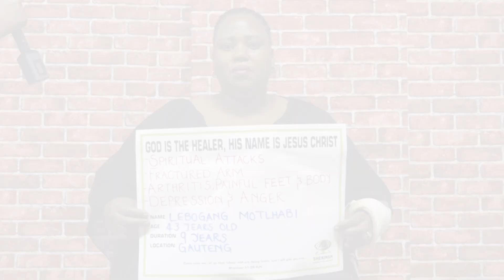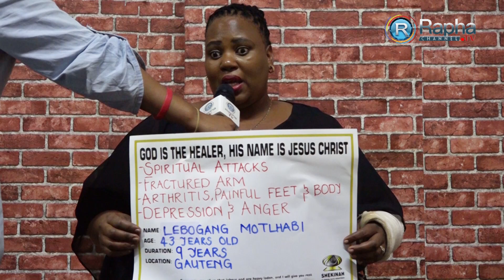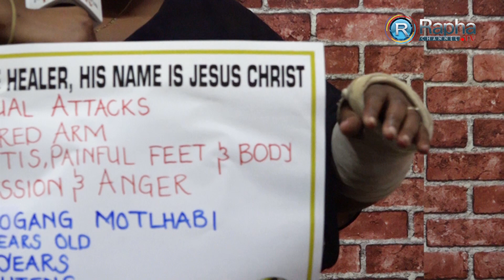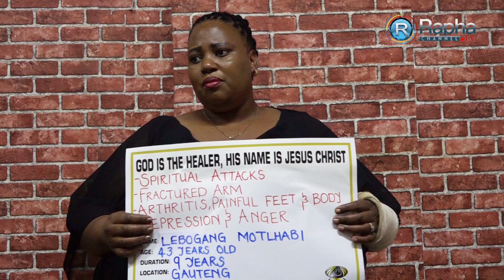Woman Healed from Arthritis & Spiritual Attacks! Healing 02/02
Putting the message straight into practice, Prophet Issaka walked in the midst of the congregation and unleashed God’s power through the name of Jesus Christ. He located Ms. Lebogang who had been opportune to be on the HEALING AND DELIVERANCE PRAYERLINE, she was suffering from body pains, arthritis and pain in her right leg, spiritual attacks, depression and anger. Strange things were happening in their house as a presence during the night would come strangle everyone in their house and this torment was unbearable.

Prophet Issaka declared that her troubles where over and divine favour had located her life, he prayed for her husband Saul and asked him to pray for his wife. Mr Saul prayed for her and she immediately stood up and began to walk pain free. He asked her to do all the things she could not do and lo and behold all the pain was gone. Praise be to God. The man of God went to give them prolific instructions that would end every demonic torment from the enemy!
THANK YOU JESUS CHRIST!!